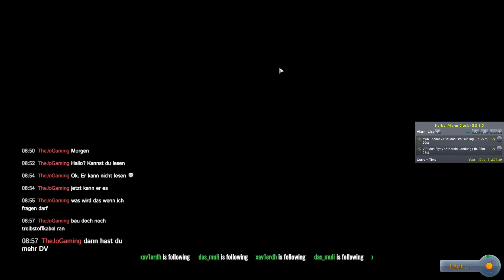ASAP KSP E012 T2 Wissenstest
Moin @ll,

heute weiter der dem Wissenstest ;-D Teil 2 ;-)

 Aprisus

Das Modpack ALFS mit über 50 Mod's ( OHNE Angle und Bob )

 Aprisus